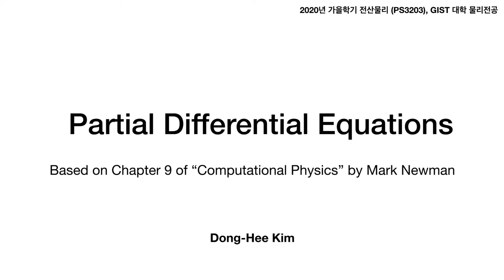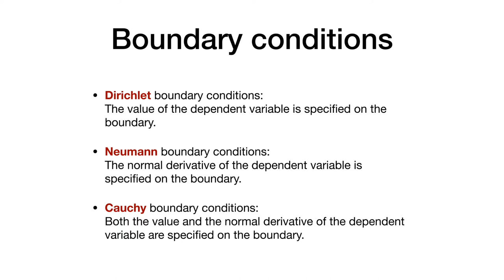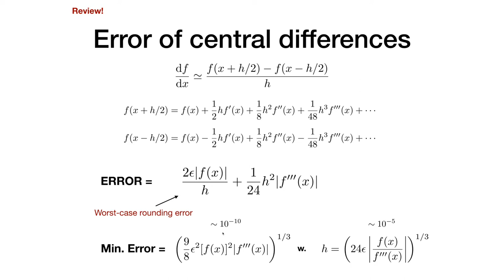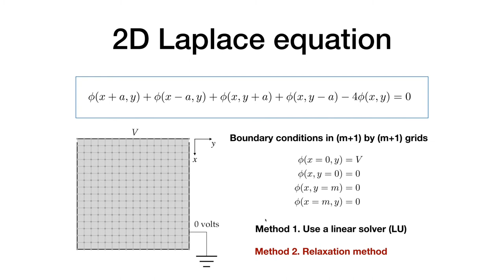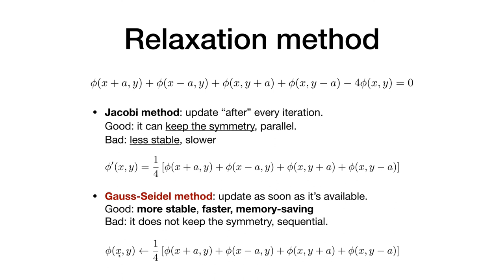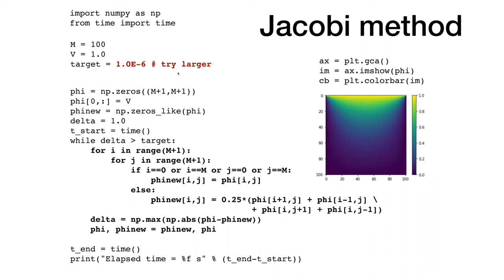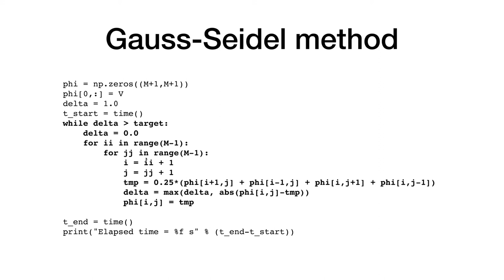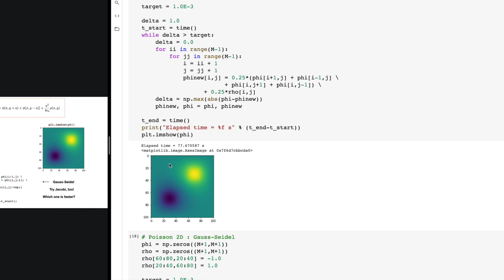전산물리 16: PDE (I) - Laplace and Poisson equations (Jacobi and Gauss-Seidel methods)